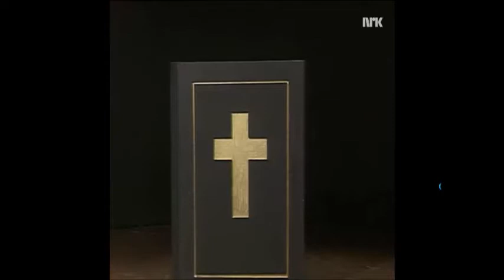Tramteateret - Det går alltid et korstog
Tramteateret gjester Kirkenytt med utdrag fra sitt musikalske stykke, det går alltid et korstog. De spiller sangene "Høyt oppi himmelen" og "Det ække sånn det er ment".
Teolog, prest og salmedikter, Eyvind Skeie, gir gruppa positiv omtale.